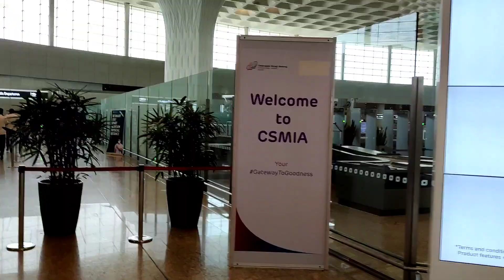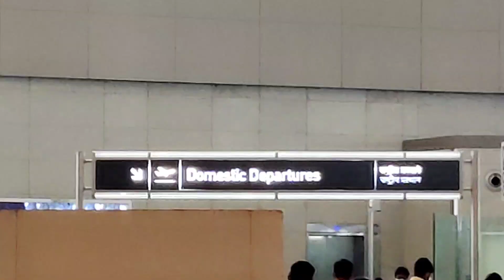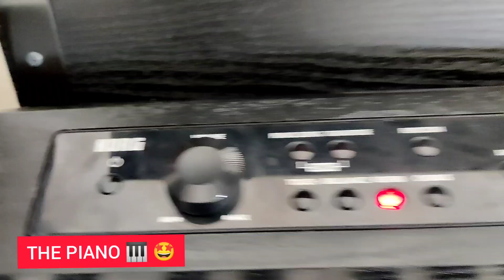I TRAVELLED 600KM JUST TO PLAY THE PIANO!! 🤯😱-Shaurya Bhattacharya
MY FIRST VLOG GUYS!!!

PLEASE GIVE ME FEEDBACK IN THE COMMENT SECTION WHETHER I SHOULD KEEP UPLOADING VLOGS ALONG WITH MUSIC VIDEOS OR JUST STICK TO MUSIC VIDEOS!

PLEASE SHOW LOVE AND SUPPORT ❤️

PLEASE MAKE IT HAPPEN ❤️